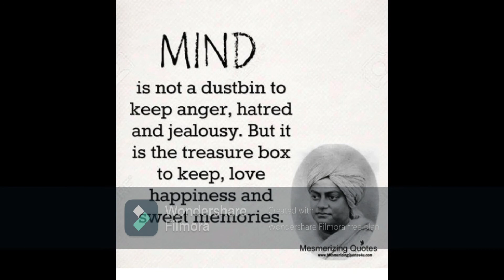Anger Managemant Quotes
MAGIC BOWL !!